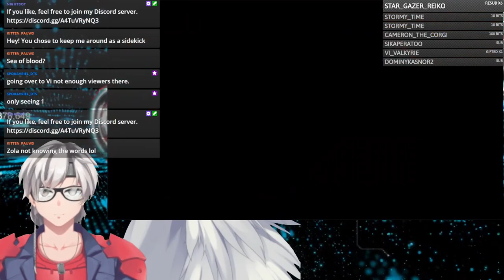[ENVtuber PrinceSadhanaAZola] TIME FOR FARM UPGRADES? | Stardew Valley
Or going down further into the mines? Take your pick!

Also some lore info of mine.